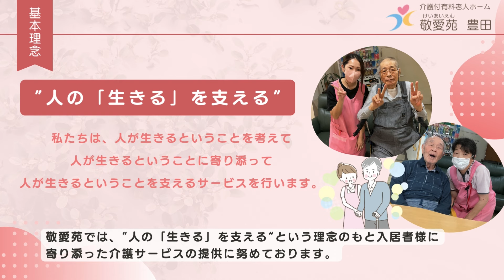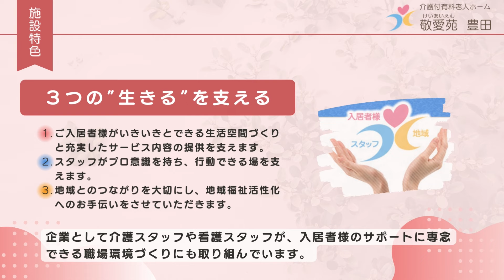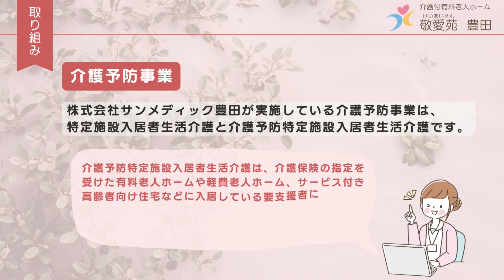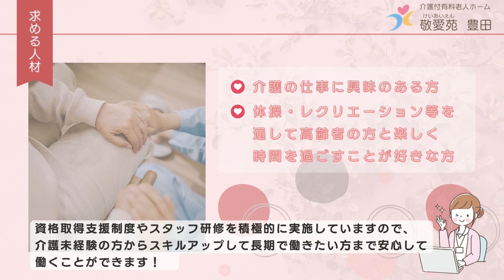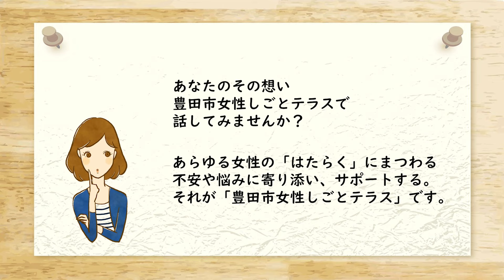女性しごとテラス求人企業PR動画「株式会社サンメディック豊田」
「豊田市女性しごとテラスカプチーノ」求人提出企業です。

５連休取得制度をはじめ、プライベートとの両立を実現するための福利厚生も充実しているほか、様々なことにチャレンジする機会や地域福祉活性化のお手伝いをすることができる職場環境で、働きやすく働きがいのある職場づくりを推進されています。仕事のやりがいや魅力、働く場のリアルな様子をご紹介します。
【豊田市女性しごとテラスホームページ】